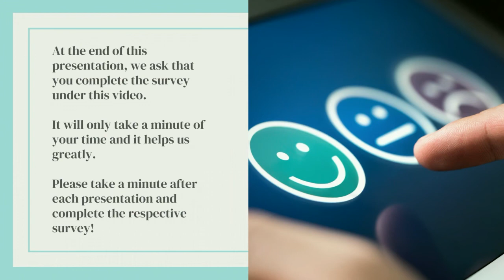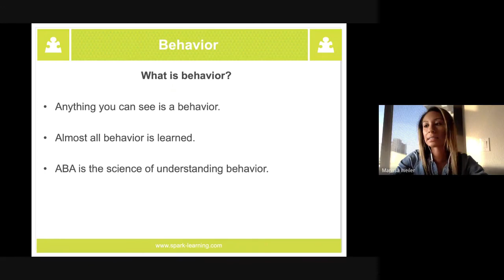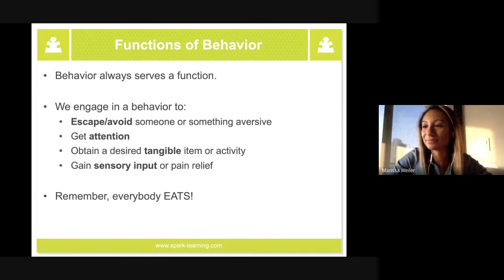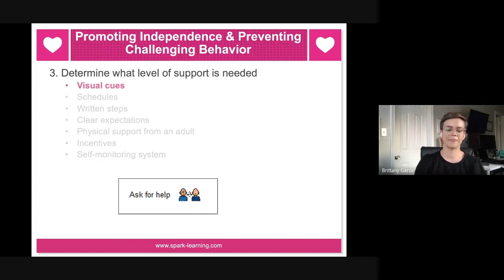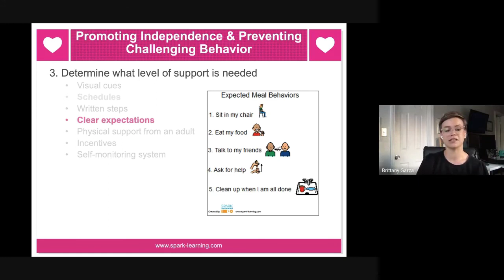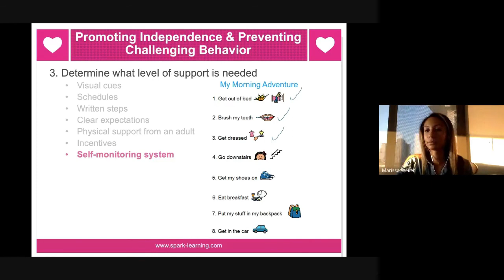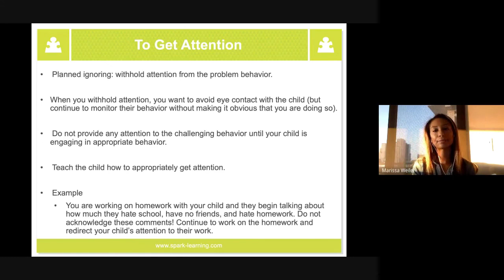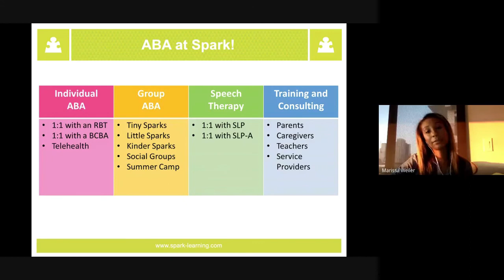ABA & Managing Challenging Behavior presented by Brittany Garza and Marissa Weiler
About This Presentation:
"ABA therapy is the science of understanding behavior and has been around for a long time and is used with people of all ages in a variety of settings (schools, special education, animal training, etc.) As ABA therapists we analyze behavior and identify how to increase and teach skills we want to see and decrease any challenging behavior and replace it with more functional and appropriate behavior.
We help children learn skills in a variety of areas, using a variety of teaching strategies including, reinforcement, breaking skills down, and repeated practice.

Join us as we discuss ABA therapy and how to prevent and manage challenging behavior. "

About Brittany Garza and Marissa Weiler:
"Brittany Garza is a Registered Behavior Technician with 5 years experience as a behavior therapist and 11 total years working with children and adults with developmental disabilities. Brittany currently provides services at Spark Learning with children ages 5-7. Brittany earned her Masters degree at Arizona State University in 2014, though she will always be a wildcat as she earned her BFA in dance from University of Arizona in 2011. Being creative and playing with her clients is one of her favorite parts of each day. Brittany resides in Austin, TX with her husband, Aidan, and 3 little boys. Brittany is happy to spend time sharing how Behavior Analysis can positively impact everyone throughout their lives.
Marissa Weiler is a Registered Behavior Technician with 4 years working as a behavioral therapist, to those in the age range of 2-22 years old with developmental disabilities. Marissa received her M.S. degree in Applied Behavior Analysis from National University (San Diego, CA), and her B.A. degree in Public Relations from Carthage College (Kenosha, WI), where she ran on the women’s track and field team. Marissa’s prior experience working with the Special Olympics in Chicago developed her passion for working with those with disabilities. When she isn’t spreading awareness of the benefits of Applied Behavior Analysis, Marissa continues to run in 5K and half-marathon races. In addition to providing ABA therapy at Spark Learning in Austin, Marissa continues to volunteer with organizations such as the Special Olympics, and the Autism Society."